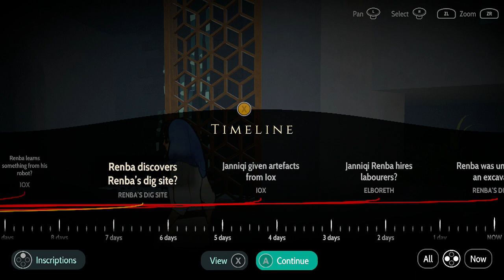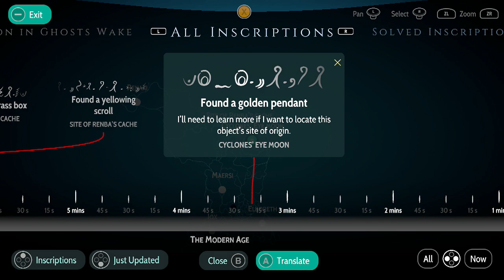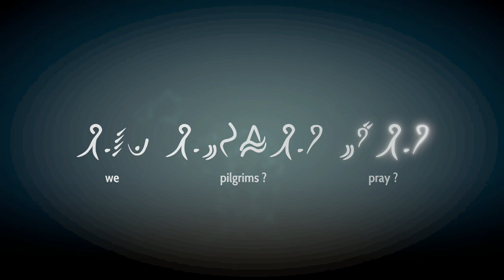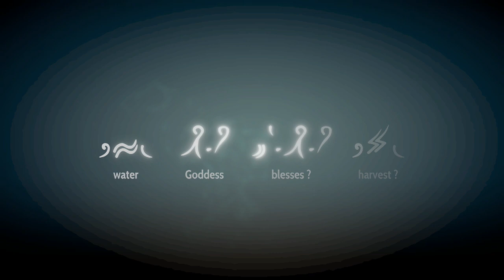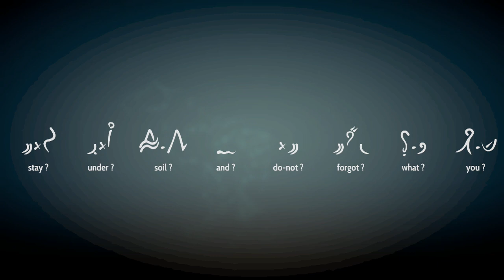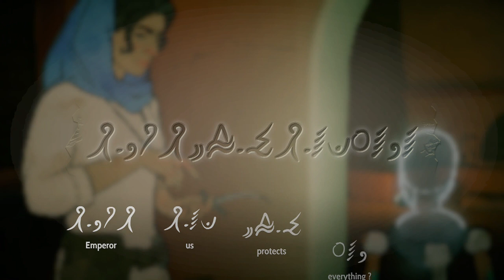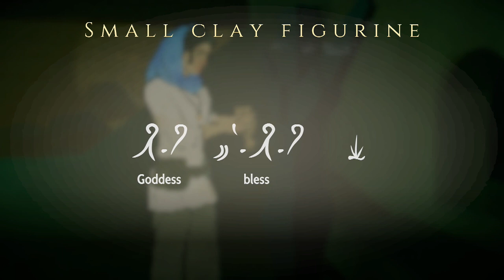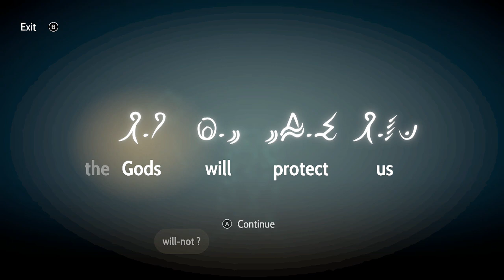Heaven's Vault: Nintendo Switch Gameplay Walkthrough Part 2 (by inkle)